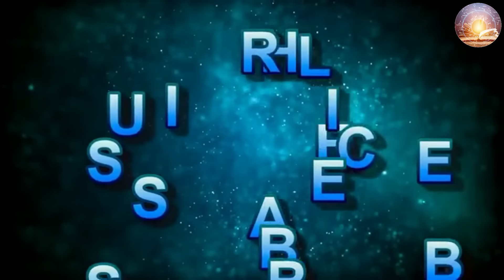जब अपने भक्त को डूबता देख बीच नदी में अचानक प्रकट हुई खुद माँ दुर्गा फिर जो हुवा देखकर होश उड़ जायें